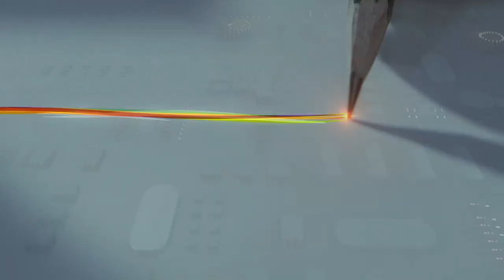innovation makes everything possible